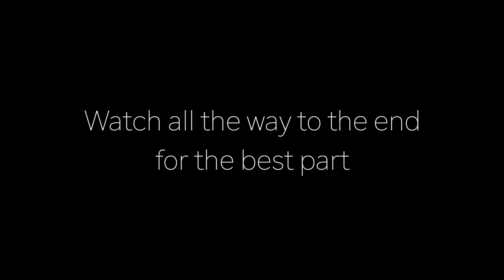Spud War - Short Comedy Film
In Idaho (the potato state) two friends get into a quarrel about a potato. After many years of not speaking to each other, one of them comes back for revenge.